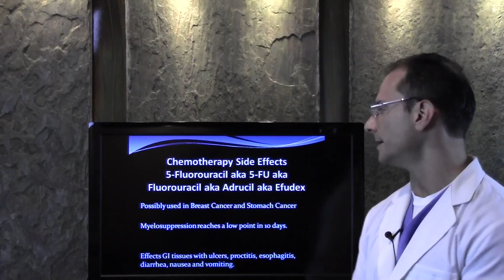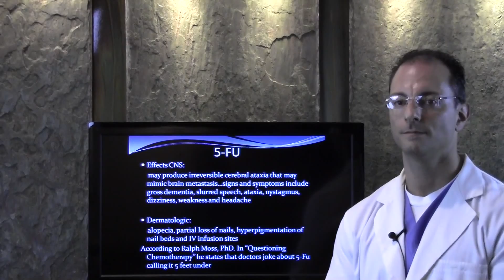5 fluorouracil 5fu adrucil efudex